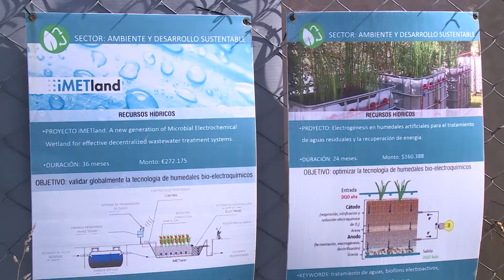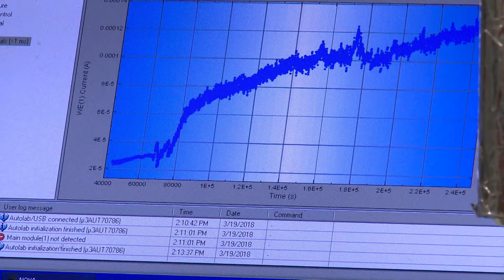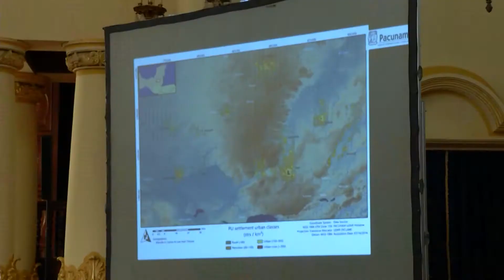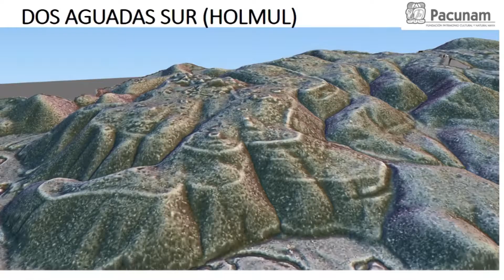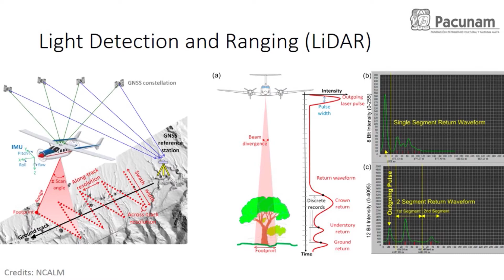paralelo1x02B1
Noticiero Cientifico Cultural NCC